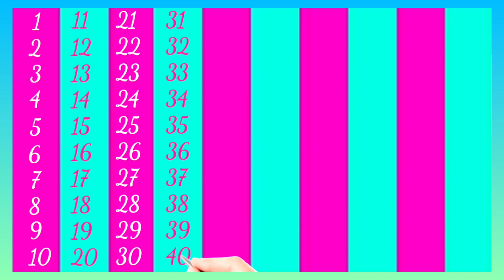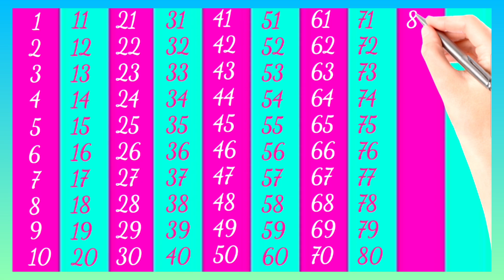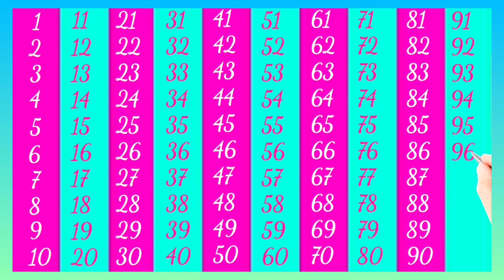Counting I Counting song for kids I Ginti gana I 1 TO 100 I maths video I Pink green theme